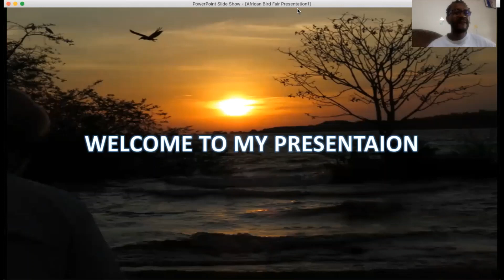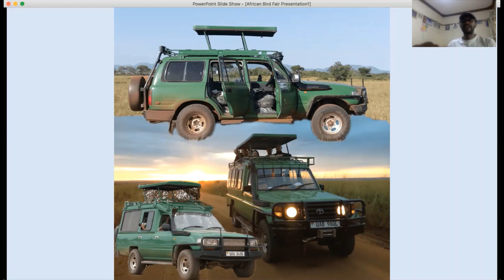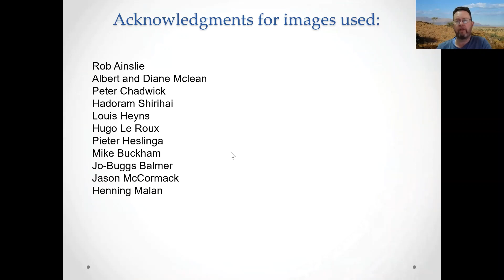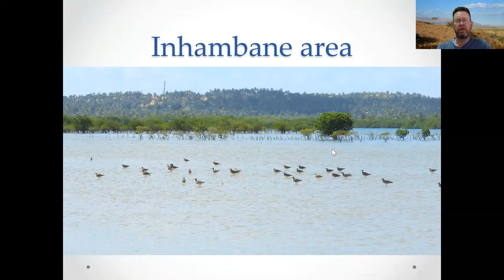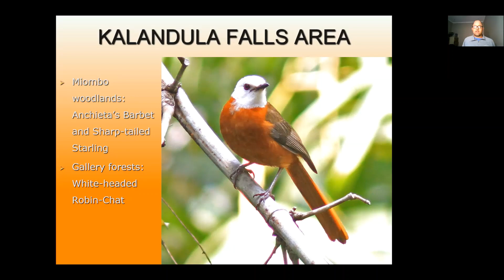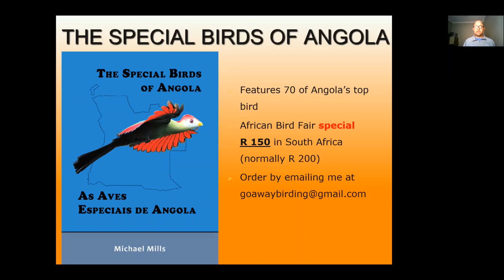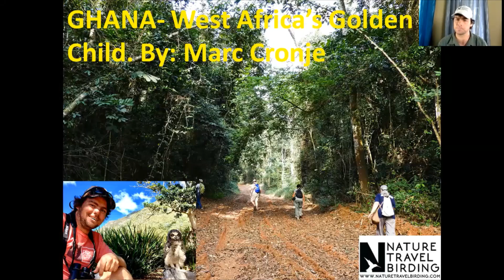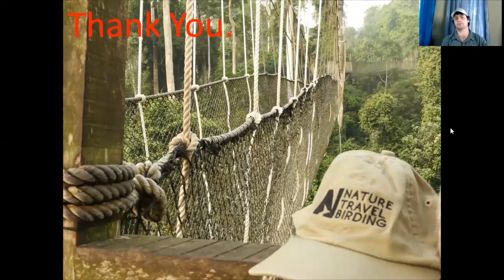African Birding Destinations Session 1